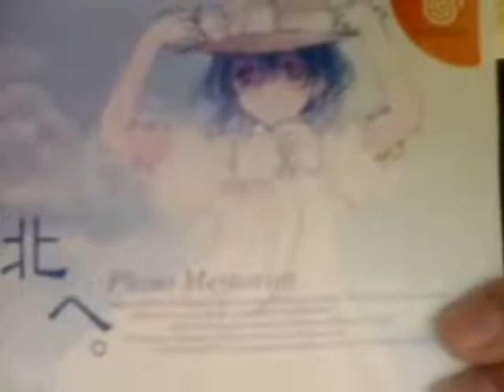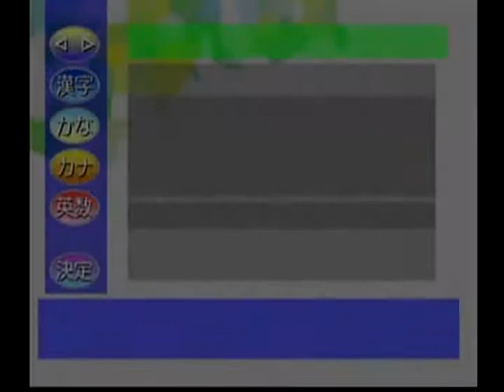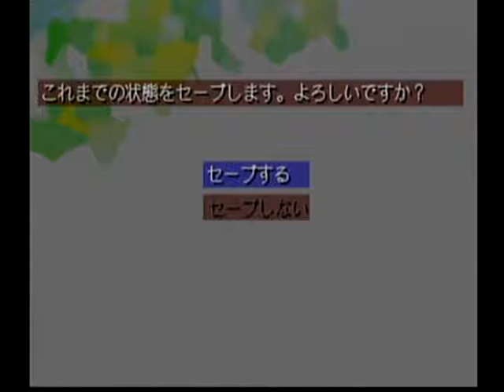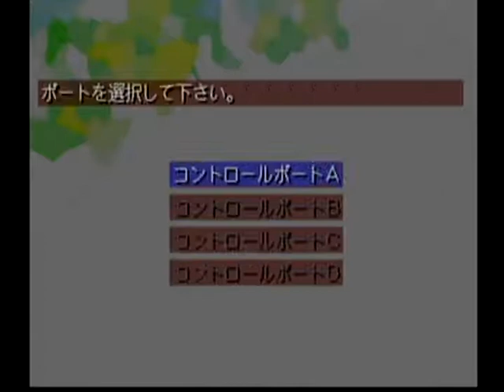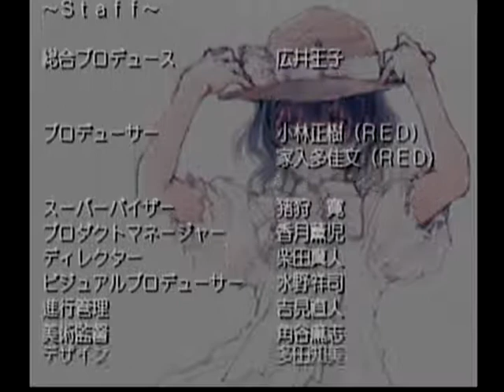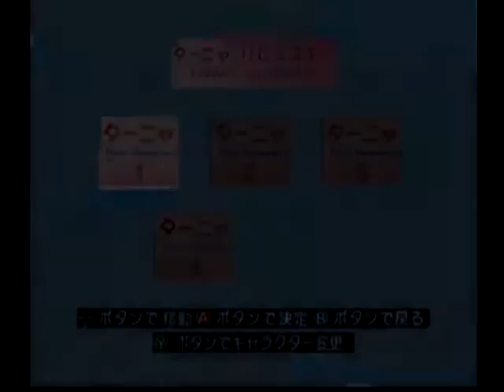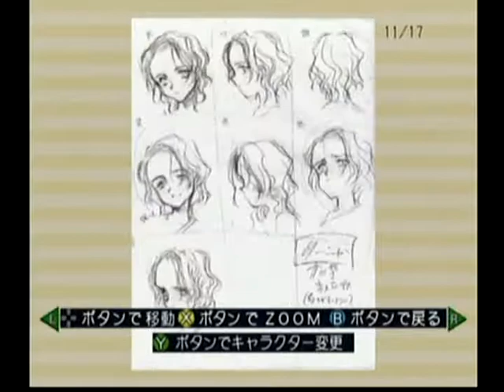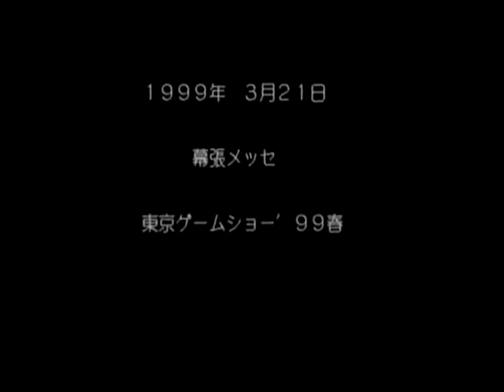DC動画[北へ。Photo Memories]